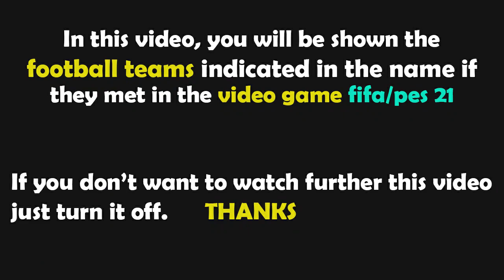PES 2021 Gameplay | Manchester United vs Tottenham | 2022